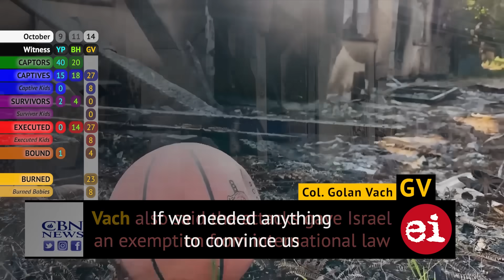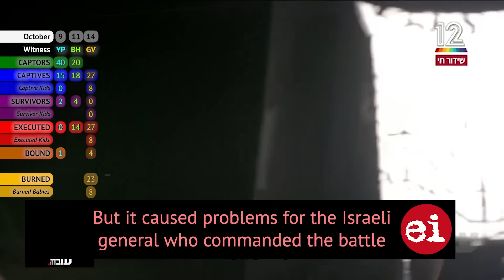How an Israeli colonel invented the 7 October burned babies lie